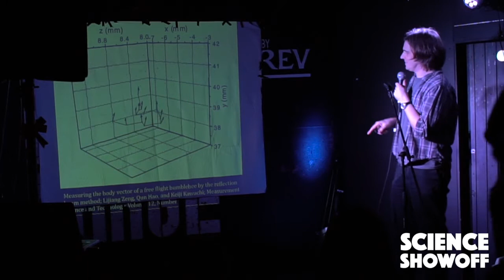Brian Mackenwells reveals the most scientific superhero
Brian is a science communicator and reads a lot of comics. In this video you can see Brian operate in the overlap of the venn diagram of those interests, by talking about the most scientifically accurate animal themed super-hero - THE RED BEE.

Brian was performing at Science Showoff Bristol. To find out more, perform or buy tickets head